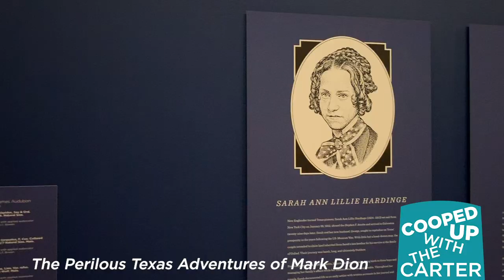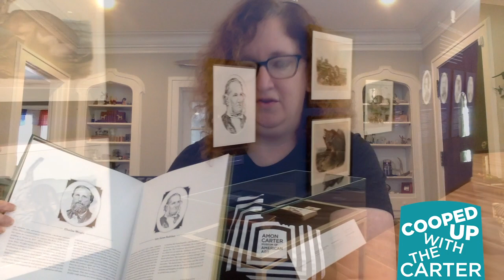Cooped Up with the Carter: "The Perilous Texas Adventures of Mark Dion" - Part 2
Our tour of “The Perilous Texas Adventures of Mark Dion” continues with curator Maggie Adler! Learn more about the explorers in this exhibition and how they traveled through Texas.